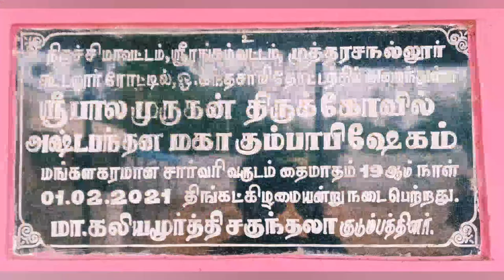Trichy biggest Murugan temple - Mutharasanallur koodalur mainroad, | Trich temple visit | பத்துமலை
@trichychannelno1 trichymurugantemple pathumalamurugan trichy பத்துமலைமுருகன் திருச்சி முருகன் trichyBiggestmurugantemple biggestmuruganintrichy trichyvisitingplace trichytouristplace trichysamayapuramtemple trichybigmurugan